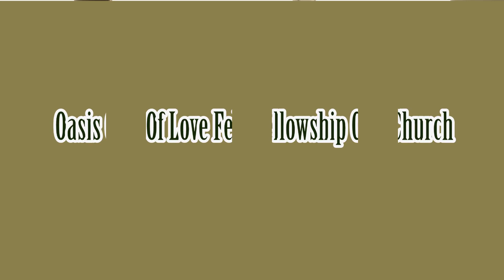Oasis Of Love Fellowship Church - February 26, 2023 - Minister Karen Aldridge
February 26, 2023, Minister Karen Aldridge was the Sunday speaker at the Oasis Of Love Fellowship Church, 335 Shepley Drive, St. Louis MO 63137. Her topic was " Hunger And Thirst". Scripture : Matthew 5:6. Apostle James Aldridge, Jr. is the senior pastor. ( Video by Yakim Johnson, Jr., DeCarso Carroll, Jr., Oscar Guyton, Jr. Video Editing by Oscar Guyton, Jr.)